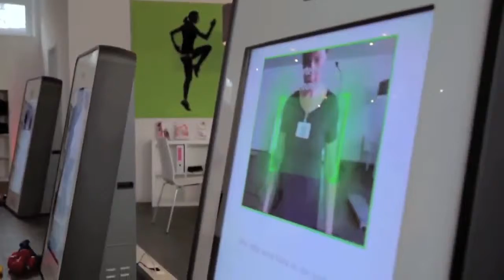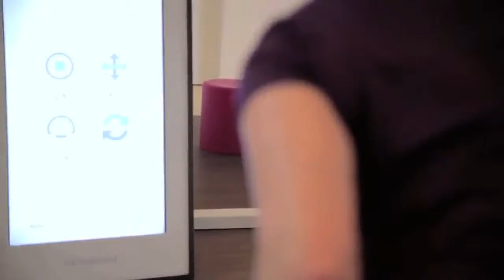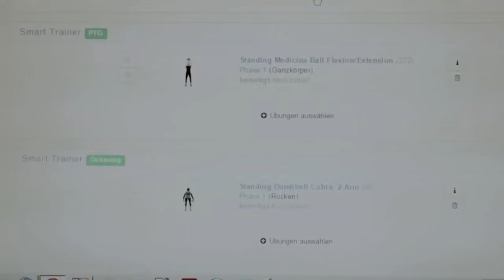Der Mrs. Sporty - Fitness-Club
Trainieren und sich gleichzeitig so richtig wohlfühlen geht nicht? Doch - in den Fitnessclubs von Mrs. Sporty. Lassen Sie sich von unserem hier gezeigten Kurzvideo überzeugen. Mehr zum Franchisekonzept von Mrs. Sporty erfahren Sie